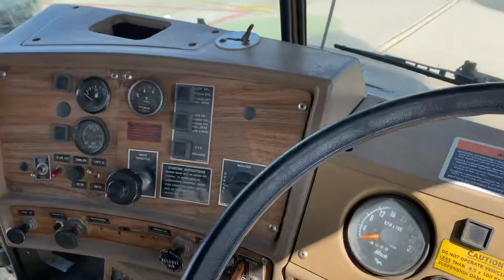Mack Cargo ARN 36008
TRUCK, CARGO HEAVY, MC3, 8 TONNE, GS, TURBOCHARGED DIESEL ENGINE, MANUAL GEARBOX, 2 SPEED TRANSFER, 6 BY 6, AIR BRAKES, 24 VOLT ELECTRICAL SYSTEM, W/O WINCH OR CRANE, MACK RM6866RS CHASSIS